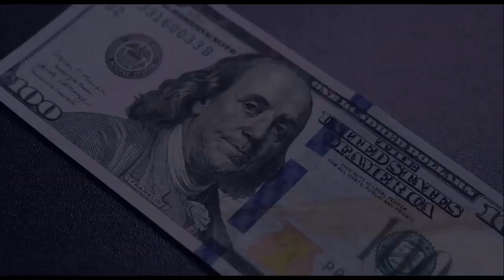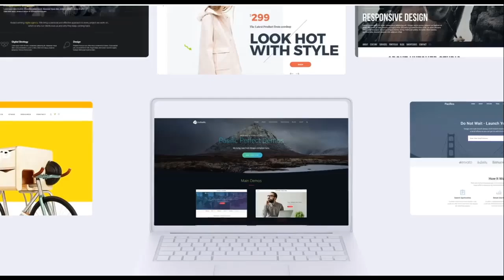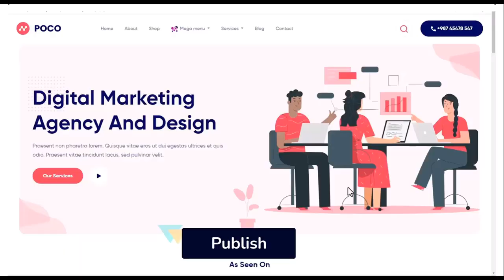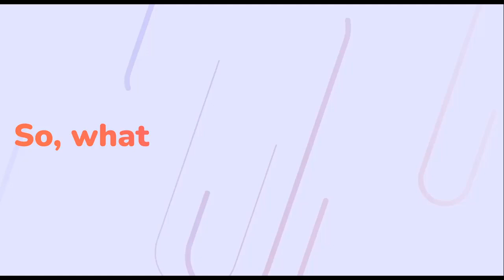AI MarketingHub Review | Grab 8 Marketing Tools & Grow Your Business From Single Dashboard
AI MarketingHub Review and Bonuses